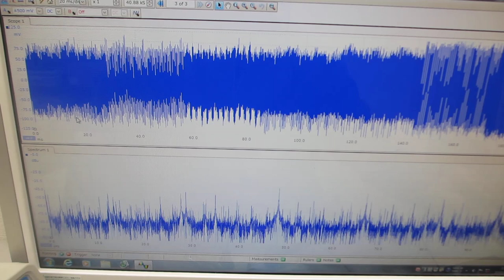超音波発振システム（２０ＭＨｚ）